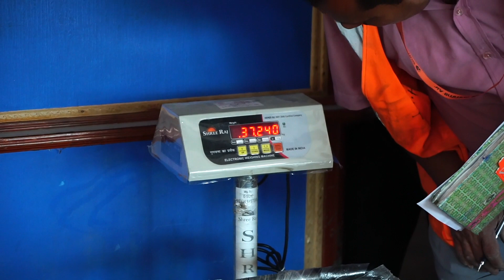Nepal - Mugu Karnali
We start our trip in Kathmandu, we wormed up on the Marsyangdi for few days and the the moved to Chisapani, where we took our fly to Gamgadhi. We put on on the Mugu Karnali and paddle 11 days all the way down to Chisapani, passing through  different landscape and amazing people!!!